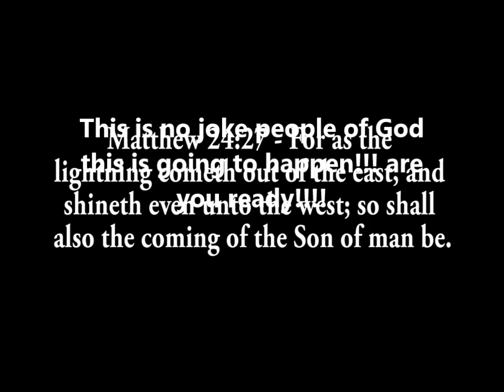seek the Holy Spirit now urgent urgent very urgent!!!!!!!!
Today while I was meditating on Jesus I heard him say tell my children to seek my Holy Spirit this is very urgent my beloved, they need my Spirit and my power for the days ahead! I am the Great I Am and I am he who has com in the flesh and I am coming again.
The Light of Elijah's Ministry
12/29/2022